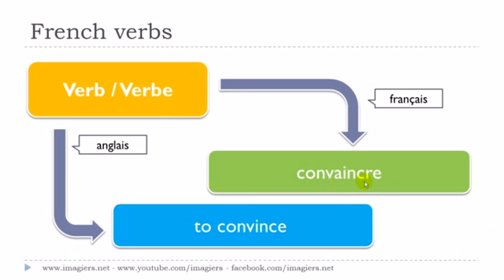Französisch lernen # Le verbe # convaincre